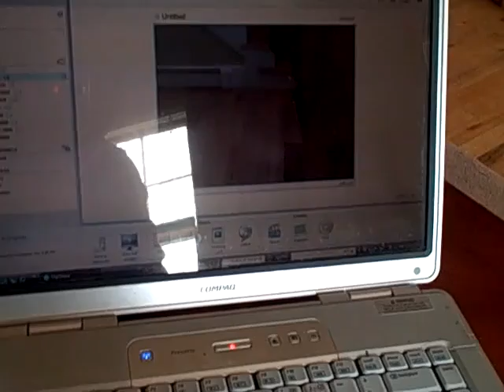Kelsey Bear and Baby practicing Amazing Grace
Recorded on April 11, 2010 using a Flip Video camcorder. Kelsey was practicing Amazing Grace on the bag pipes and the dogs started singing along. Now they sing everytime they hear that song.